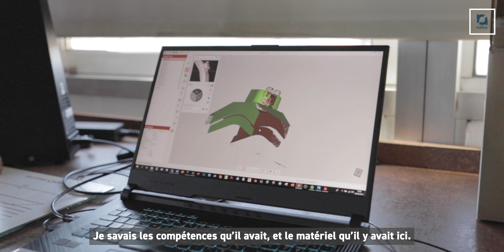Portraits d'innovateurs : Franck Guigue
Particuliers, associations, entreprises… Ces adhérents ont réalisé, avec le concours du Fablab, des projets innovants. Et ce sont eux qui en parlent le mieux ! Entrez dans les coulisses de leur production.

Dans ce deuxième épisode, les Médiathèques de Roannais Agglomération présentent leur travail, dans le cadre du développement de leurs animations jeux vidéo. Avec le Fablab, elles ont adapté un caisson pour un transport sécurisé de leur écran de télévision et fabriqué des supports pour leurs consoles Nintendo…

Vous avez un projet personnel ou professionnel, le FabLab est ouvert à toutes vos idées !